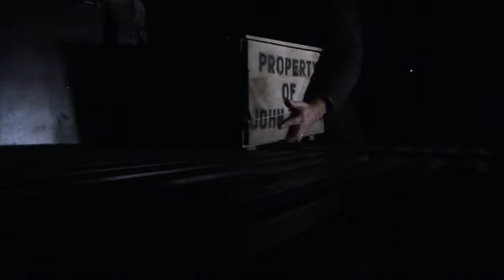Museum of the Paranormal Trailer HD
From the team that brought you "14 Degrees - A Paranormal Documentary" comes a first hand look at the fascinating mysteries inside one of the only Paranormal Museums in existence. Join legendary demonologist and paranormal investigator John Zaffis as he takes you on an up close and personal tour of his "Museum of the Paranormal" Coming Spring 2010.